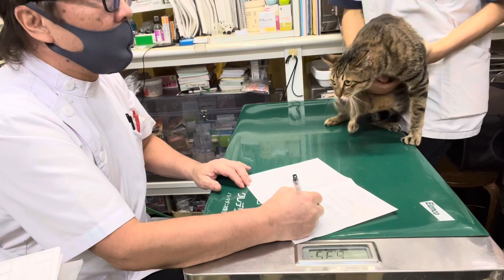③日本猫のトラマルちゃんの診察、体重5100g、お話、しつけの基本、デンタルケアのすすめ方、ブラッシング他